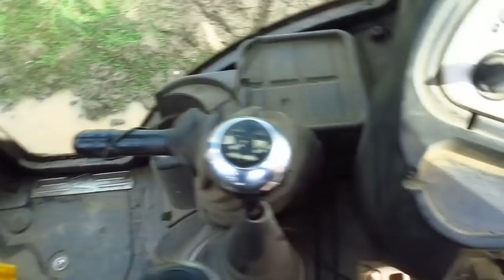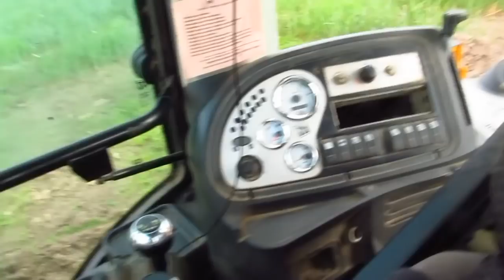за Грехи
нервы на ПРЕДЕЛЕ